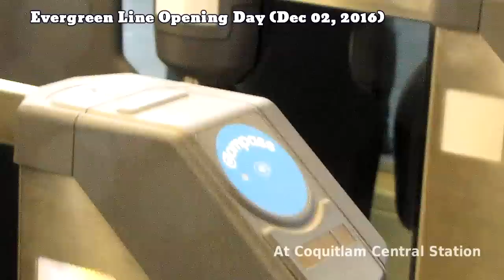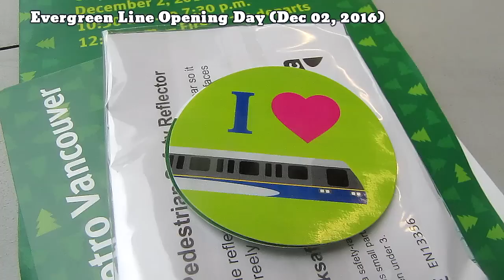Skytrain Evergreen Line Opening (Dec 02, 2016) w/ TUNNEL Ride at Coquitlam Central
The Vancouver SkyTrain Evergreen Line was opened on December 02, 2016. The public gathered at Lafarge Lake – Douglas, Lincoln, Lincoln, Coquitlam Central Station, Intel Centre and Moody Central, Burquitlam to ride on the 11km extension to the existing SkyTrain system in Metro Vancouver. It is a fast, frequent and convenient SkyTrain service, connecting Coquitlam City Centre through Port Moody to Lougheed Town Centre in about 15 minutes. The total cost for the Evergreen Line was $1.43-billion. B.C. now has the longest fully-automated, driverless rapid transit line in the world. The majority of the rail was either on an elevated platform or at ground level except a section of the rail was through a tunnel between the Burquilam and Moody Central stations.

Transfers to the Millennium and Expo lines are at three places: Commercial–Broadway Station, Lougheed Town Centre Station and Production Way–University Station.

Ray Van Eng 雷云影 is an accomplished media professional, award-winning screenwriter and movie producer. His work has been part of the Hava Nagila Exhibit at the Museum of Jewish Heritage – A Living Memorial to the Holocaust in Manhattan in New York, NY from Sep 2012 to May 2013.